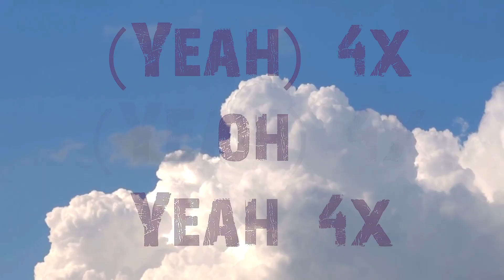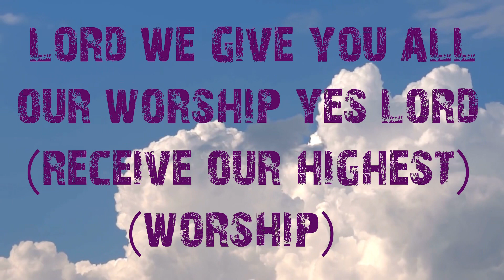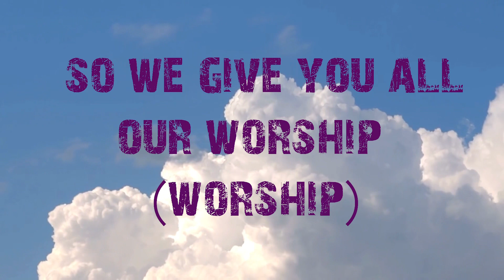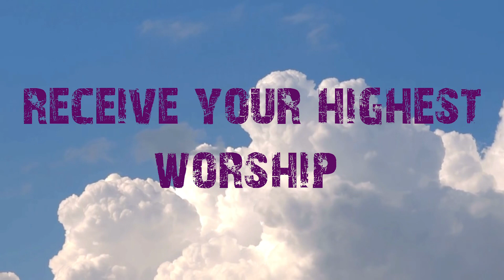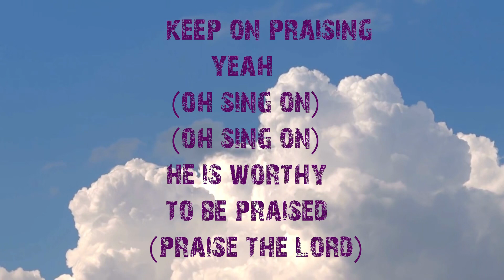RECEIVE YOUR WORSHIP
Worship/Praise/Motivational/Inspirational/ Devotion/Gospel